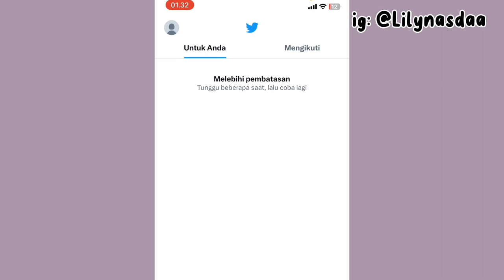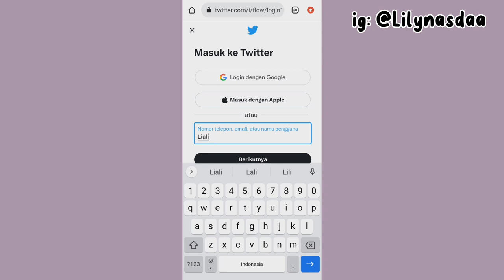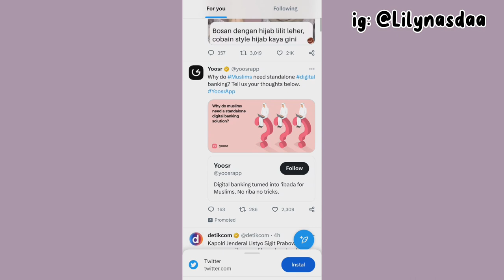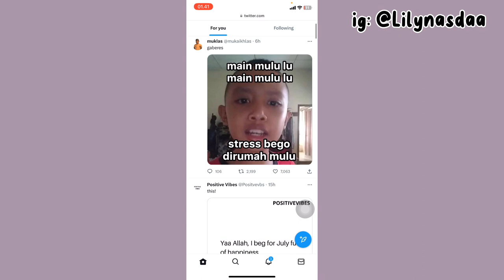VIRAL!! Cara Mengatasi Twitter Down/Eror || Twitter Rate Limit Exceeded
Jadi divideo ini aku akan kasih tutorial ke kalian tentang gimana cara atasi twitter eror atau down terbaru 2023😍

Happy Watching🤗

•Record: Realme C35
•Thumbnail: Capcut
•Editing: Capcut